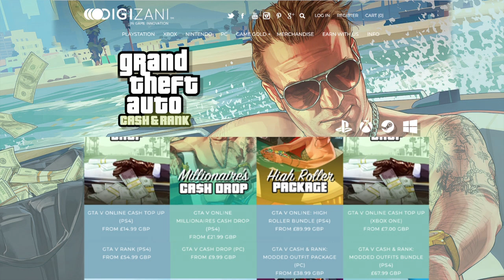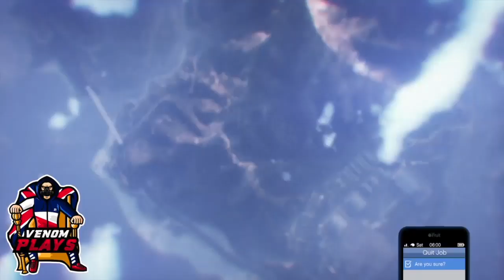GTA 5 ONLINE - *EASIEST* HOW TO GET BLACK DUFFLE BAG GLITCH 1.50! (Gta 5 Glitches)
GTA 5 ONLINE - Blue Joggers TryHard Modded Outfit Using Clothing Glitches 1.50!

GTA 5 Online also known as Grand Theft Auto 5 Online this video I will show how to get white or blue joggers, be sure to drop a like and subscribe for more videos! Action-Adventure Games - Topic